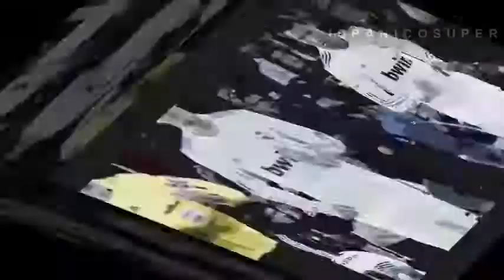Cristiano Ronaldo - A legend in the making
Cristiano ronaldo has shaken the football world with his amazing skill and talent